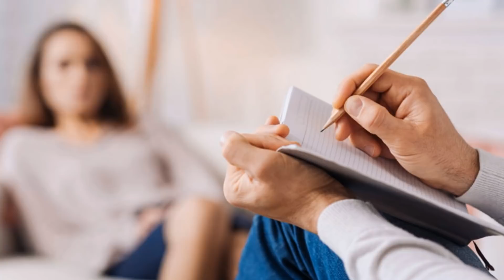MI HIJO Y SU DIFUNTA ABUELA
Una madre descubre que su hijo tiene un extraño amigo que a regresado del mas allá, solo podría defenderlos también alguien del mas allá.